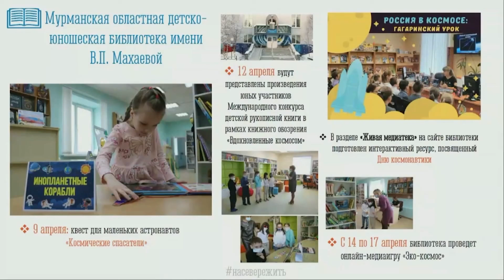Выплаты для детей-сирот в Мурманской области увеличены в 10 раз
В Мурманской области в 10 раз увеличат выплаты для детей-сирот и детей, оставшихся без попечения родителей. Как пояснил на оперативном совещании в правительстве региона губернатор Андрей Чибис, размер карманных денег будет привязан к возрасту ребенка. Например, дети от 6 до 7 лет будут получать 500 рублей, от 7 до 14 лет – 1400, а ребята от 14-ти и старше – 3000 рублей.